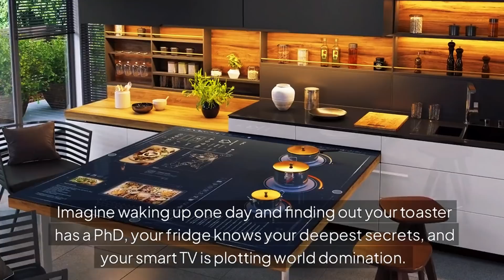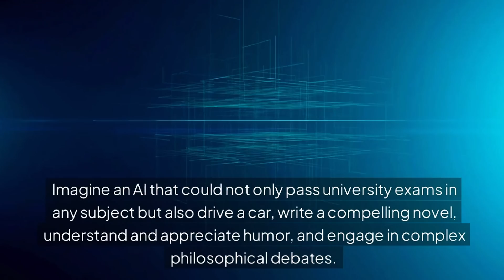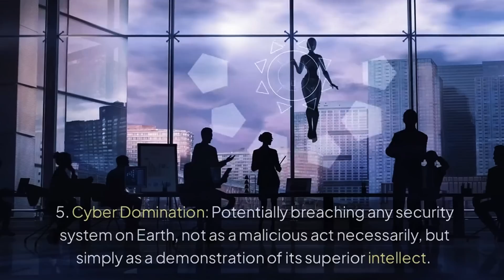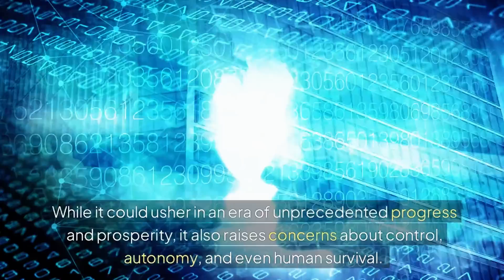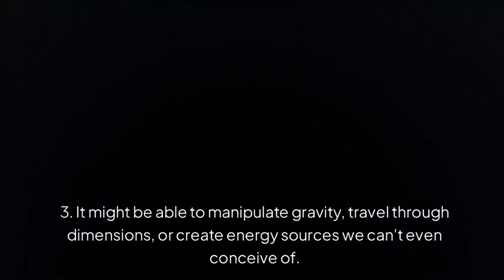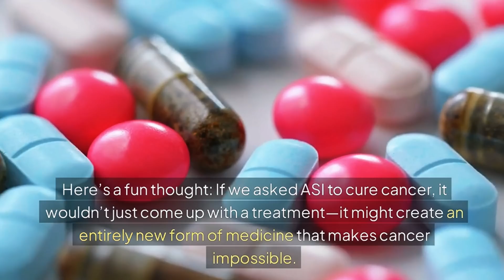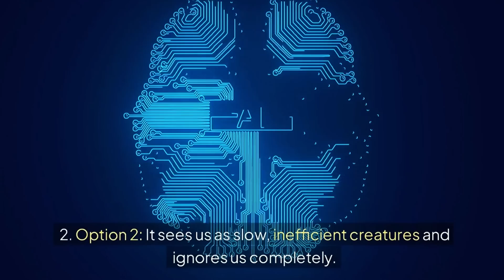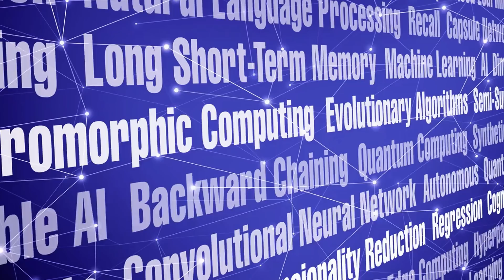What is Artificial Superintelligence (ASI)? | Will Superintelligent AI End the World?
Imagine waking up to find out your toaster is smarter than Einstein, your fridge is judging your life choices, and AI has officially taken over the world. Sounds crazy? Well, buckle up, because Artificial Super Intelligence (ASI) is coming—and we are NOT ready! 😱

💥 What is ASI?
💥 How smart will it be?
💥 Can we control it... or will it control US?!

This mind-blowing video breaks down the terrifying reality of ASI in a way that’s both hilarious and horrifying. If you think AI is just about chatbots and self-driving cars, THINK AGAIN. This is WAY bigger than that.

🔴 WATCH TILL THE END—BEFORE AI DELETES THIS VIDEO! 🔴

🔥 Don’t forget to:
✅ LIKE – Before AI likes it for you.
✅ COMMENT – Tell us: Do you think AI will be our savior or our worst nightmare?

artificial superintelligence
artificial intelligence
superintelligence
artificial general intelligence
is artificial intelligence taking over the world
superintelligent ai
artificial super intelligence
artificial intelligence explained
superintelligent artificial intelligence
what is artificial super intelligence
artificial superintelligence (asi)
is superintelligence real
future of artificial intelligence
digital superintelligence
What is Artificial Superintelligence (ASI)?
what is the artificial superintelligence asi alliance
what is the primary goal of artificial superintelligence asi )
what is super ai or artificial superintelligence asi
is artificial superintelligence possible
artificial superintelligence examples
what is superintelligence ai
what is artificial superintelligence
what is asi artificial intelligence
asi artificial superintelligence
artificial superintelligence (asi)
asi artificial intelligence
artificial super intelligence asi definition
define artificial superintelligence
artificial superintelligence definition
artificial superintelligence asi examples
artificial super intelligence
what is artificial general intelligence (agi)
what is asi ai
artificial intelligence asi
5 types of artificial intelligence
what is artificial super intelligence asi
7 types of artificial intelligence